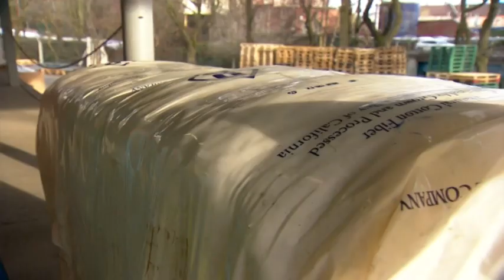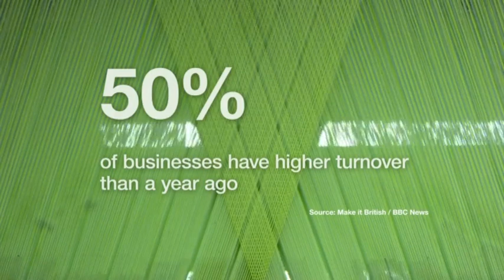BBC One - UK cotton back in production in Manchester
At the peak of the industry, an estimated eight billion yards of cloth were produced in 1912. Today we're making a shirt from little more than two yards. But it is British spun. British dyed. British woven - and now British stitched.

James Eden is the boss at Private White VC: "I don't think we'll ever see a return to those halcyon days of Cottonopolis, of regional manufacturing and textiles.

"However, certainly on a global scale, there's huge opportunities for businesses and brands like ours to create sustainable viable and ultimately very profitable businesses by making things here again in the UK and selling to an international marketplace."